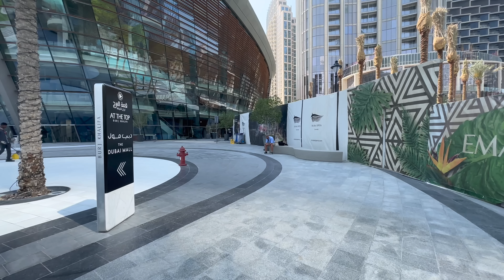Peaceful walk around Burj Khalifa | Dubai, UAE | 4K 60FPS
Welcome back to Downtown Zen, where we take you on peaceful walks through some of the most stunning locations in the world. In this video, we invite you to join us on a sunny stroll through the bustling city of Dubai.

Our walk begins near the iconic Dubai Mall, with stunning views of the world-famous Burj Khalifa. We make our way towards the Burj Khalifa via boardwalk, taking in the sights and sounds of this bustling metropolis along the way. As we walk, we are treated to a stunning view of The Dubai Fountain, which is set against the backdrop of the world's tallest building.

Next, we arrive at the Dubai Opera Garden, a serene oasis in the heart of the city, before crossing over to Burj Park by Emaar. As we cross the bridge, we are greeted by the Wings of Mexico Statue, a beautiful and striking work of art.

Finally, we make our way through the city streets, taking in the sights and sounds of this vibrant and dynamic city. Along the way, we are treated to breathtaking views of the city skyline, with the sun shining down on us, creating a warm and inviting atmosphere.

Whether you're a seasoned traveler or a first-time visitor to Dubai, we invite you to join us on this relaxing journey through the heart of the city. So sit back, relax, and let the beauty of Downtown Zen wash over you.

Chapters:
00:00 - "I Love Dubai" sign, Burj Khalifa view
01:00 - The Dubai Mall
01:50 - Souk Al Bahar Bridge
03:20 - Burj Khalifa Lake
05:50 - view on Souk Al Bahar
11:50 - Dubai Opera Garden
13:30 - Burj Park by Emaar
14:30 - Boardwalk
18:20 - Another view on Burj Khalifa Lake
22:00 - Wings of Mexico Statue
23:40 - Streets of Dubai
28:10 - Al A'lam Street
30:25 - Al Ghafoor Mosque